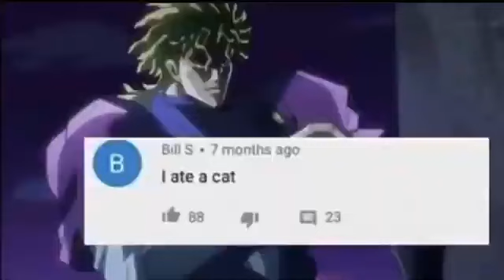25 February 2021